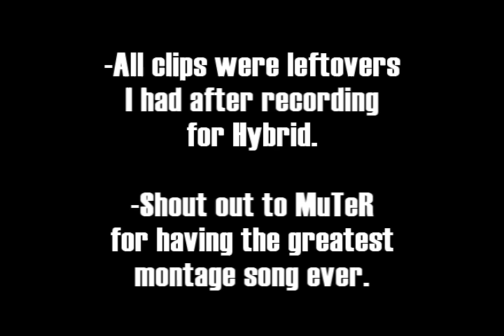Salaya :: The Scraptage - A Halo 3 Montage - LOTS of Exterminations!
This is a Halo 3 montage from Salaya entitled, "The Scraptage," and it consists of his leftover clips from his previous Halo 3 montage, "Hybrid." The gameplay is pretty damn amazing for leftovers if you ask me containing lots of exterminations, most with Sniper/Rocket. Also, almost all the clips are from RANKED matchmaking. Enjoy!